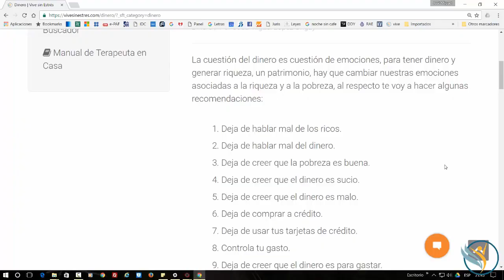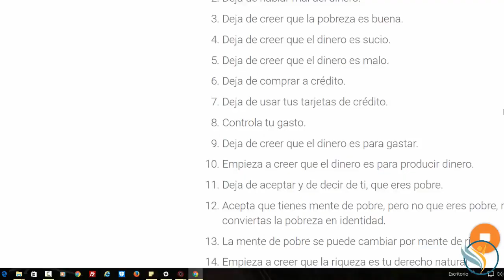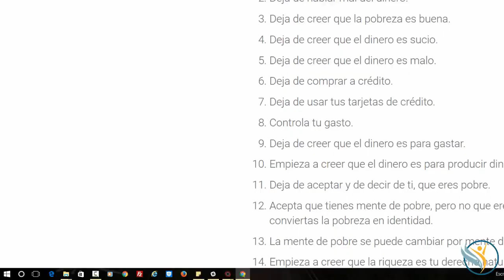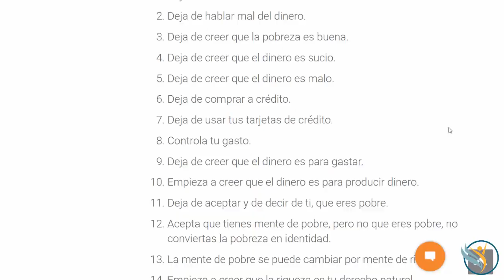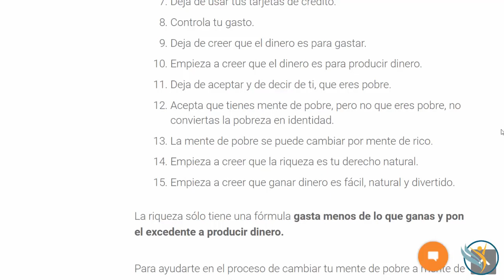La emoción de la Riqueza 💲 | Ep. 4/8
En este vídeo te hablaremos sobre una emoción que tal vez sea muy importante para ti, la emoción de la riqueza. ¿Qué es la riqueza?, ¿Tener dinero es ser rico?